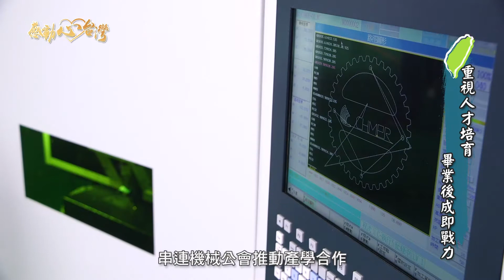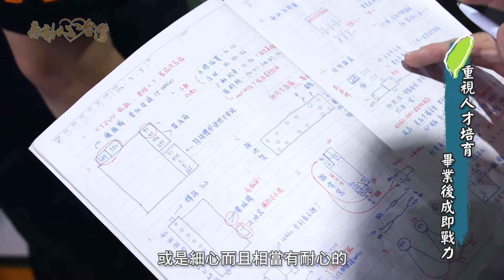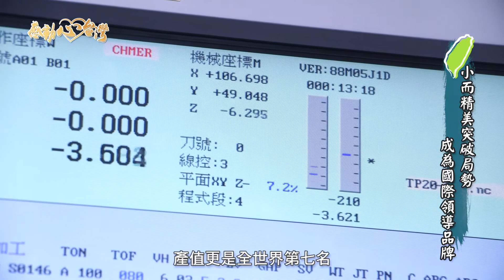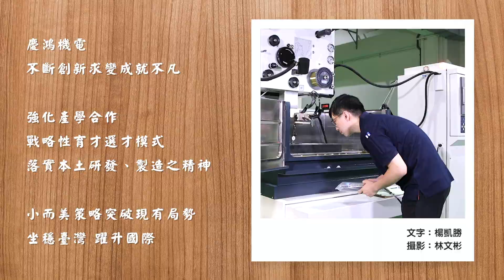2022 感動心台灣！產學合作、人才培育【CHMER 慶鴻機電】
20220307 【感動心台灣 慶鴻機電 產學合作 人才培育】
慶鴻機電以創新研發，在非傳統加工領域耕耘，發展出適合後疫情時代的自動化功能，為全台放電加工機龍頭，強調智慧與精密兼具的產品表現，要搶占精密加工設備全球商機。
慶鴻機電工業股份有限公司

｜Facebook搜尋 :「Chmer-慶鴻機電」

✔︎【官方LINE】
｜LINE ID 搜尋 :「@356mcvit」